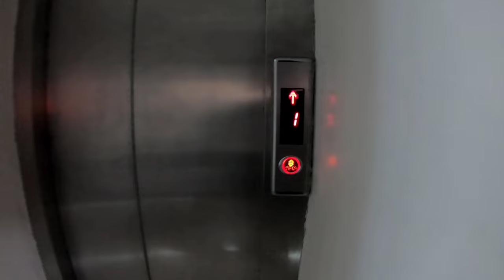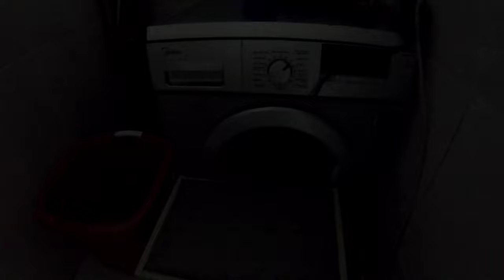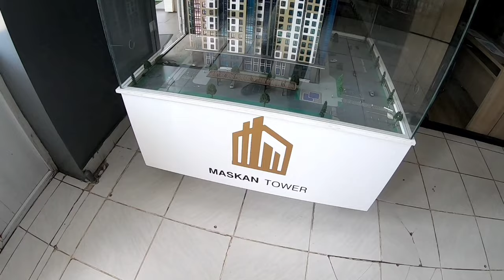Hostel breakfast in Tajikistan|Pakistan to Tajikistan by road|@fantaahmad |Tajikistan visit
Hello dears
.  today i wanna show breakfast hostel in tajikistan.

Travel with Fanta

tajikistantravelfrom india,
tajikistantravelfrom bangladesh,

tajikistan travel,
tajikistan travel vlog,
tajikistan travel guide,
tajikistan travel documentary,
tajikistan travel cost,
tajikistan travel 2022,
tajikistan travel from india,
tajikistan travel from bangladesh,
tajikistan travel blog,
travel to tajikistan from pakistan,
pakistan to tajikistan by road travel,
a day in tajikistan,
american in tajikistan,
tajikistan city,
tajikistan dushanbe,
tajikistan city tour,
tajikistan bar,
welcome to tajikistan,
how to travel to tajikistan from india,
travel in tajikistan,
trip to tajikistan,
live in tajikistan,
life in tajikistan,
dushanbe tour,
what to do in tajikistan,
things to do in tajikistan,
tourism in tajikistan,
tajikistan tourist places,
travel to tajikistan,
un tajikistan,
tour to tajikistan,
tajikistan tourist visa,
tajikistan tourist visa for indian,
work in tajikistan,
tajikistan winter,
tajikistan drew binsky,
tajikistan trip,
tajikistan tourism,
tour of tajikistan,
tajikistan ball,
tajikistan best places,
tajikistan hunt
tajikistan travel,
tajikistan travel vlog,
tajikistan vlog,
tajikistan,
tajikistan travel vlog 2023, .  .   tajikistan travel vlog 2022 . tajikisatn vlog,
is tajikistan safe,
tajikistan drew binsky,
tajikistan  vs uzbekistan,
tajikistan first impressions,
central asia travel,
pakistan to afghanistan and tajikistan by road,pakistan to afghanistan by road,pakistan to tajikistan by road,pakistan to tajikistan by road travel,pakistan tajikistan road,
pakistan to tajikistan,
tajikistan by road,v
isit to afghanistan,
visit to tajikistan,
road trip pakistan to tajikistan,
pakistan wakhan corridor afghanistan,
tajikistan by road travel,
afghanistan visa,travel to afghanistan,
dushanbe tajikistan,
dushanbe tajikistan 4k,
dushanbe tajikistan 2023,
dushanbe tajikistan vlog,
dushanbe tajikistan drone view,
tajikistan,
hula,
huub van der mark,
tajikistan travel,
sightseeing,
sights,
travel,
tajikistan travel vlog,
tajikistan travel blog,
tourism,
tajikistan vlog,
hula hoop,
tajikistan country,
life in tajikistan,
tajikistan travel documentary,
travel to tajikistan,
Central asia,
traveling in tajikistan,
first day in tajikistan,
things to see
border tajikistan,
tourism tajikistan,
border crossing,travel tajikistan,
uzbekistan to tajikistan,
safari tajikistan,
malayalam border crossing,
tajikistan,
sancharam tajikistan,
tajikistan travel,
travel uzbekistan,
uzbekistan tajikistan border crossing,
uzbekistan,
afghanistan,
tajikistan travel vlog,
turkmenistan,
tajikistan malayalam vlog,
kazakhstan,
royal enfield himalayan,
uzbekistan border,
motorbike around the world,
central asia tourism,
eastern turkic,
khorasan
tajikistan luisito comunica,
dushanbe travel vlog,
tajikistan nomad shubham,
travel tajikistan,
drew binsky travel,
dushanbe tajikistan,
central asia travel vlog
pakistan tajikistan road,
pakistan to afghanistan by road,
pakistan to tajikistan,
pakistan to afghanistan and tajikistan by road,
tajikistan by road,
visit to tajikistan,